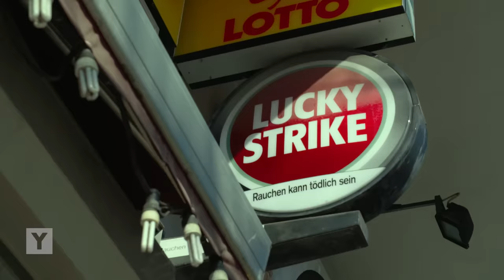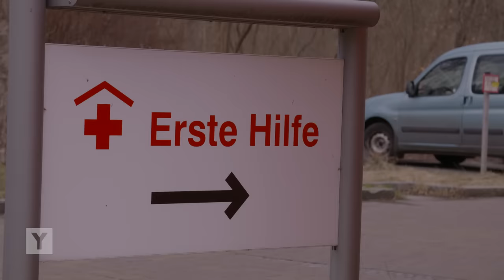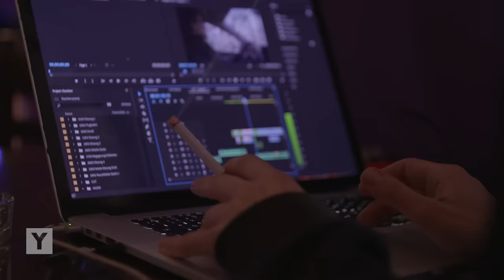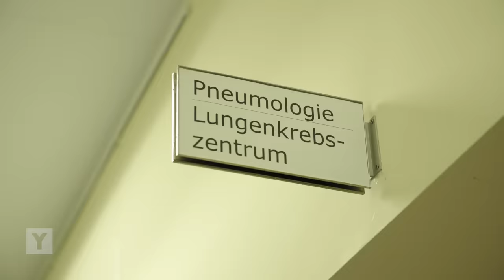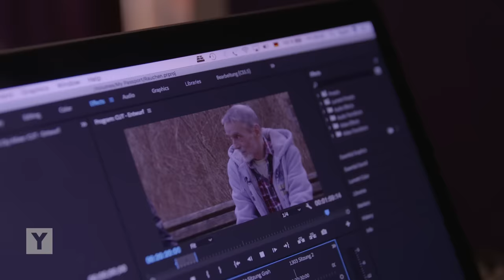Endlich Nichtraucher - Kann die Vernunft die Nikotinsucht besiegen?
Die Sucht nach Zigaretten ist in unserer Gesellschaft so sehr akzeptiert, wie keine andere. Auch wenn in einigen Kreisen das Rauchen immer mehr “geächtet” und auch aus öffentlichen Räumen verbannt wird: Deutschland ist weiterhin unter den Top-Ten der Raucher-Nationen weltweit. 70 Milliarden Zigaretten werden hier jedes Jahr geraucht. Die gesundheitlichen Risiken, wie Lungenkrebs, Raucherbein und Herz-Kreislauferkrankungen sind jedem Raucher bewusst, schließlich stehen sie unübersehbar auf jeder Schachtel. Unsere Reporterin Katja Döhne fragt sich, wie sie selbst solch eine krasse Nikotinsucht entwickeln konnte - und versucht mit Hilfe einer mehrwöchigen Suchttherapie, mit dem Rauchen aufzuhören.
Reporterin: Katja Döhne
Kamera: Manuel Freundt, Ingo Dittmann, Robert Ackermann, Ilhan Coskun, Andy Lehmann
Schnitt: Andy Lehmann, Katja Döhne
Mehr Infos zum Thema:
Bundeszentrale für gesundheitliche Aufklärung:
SPIEGEL ONLINE "Rauchen tötet - vor allem einen Teil unserer Gesellschaft":
Musik aus dem Film:
K.I.Z. - Pauch it // Com Truise - Propagation // Stevens, Sufjan - Drawn to the Blood // Velvet Underground - Sunday Morning // Portishead - Roads // Kasabian - Shoot the Runner // Mac DeMarco - Ode to Viceroy // King Krule - Baby Blue // The Strokes - You only live once